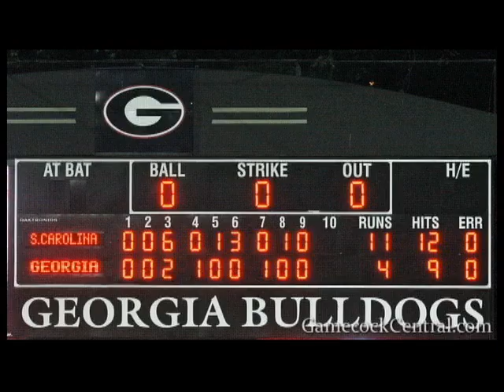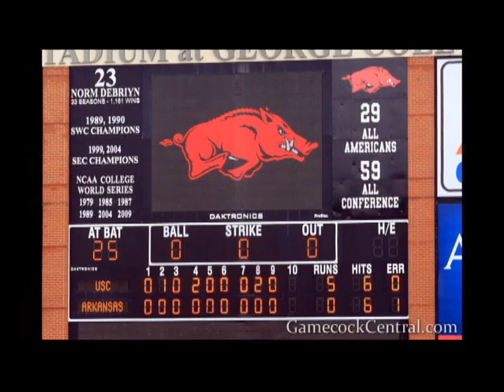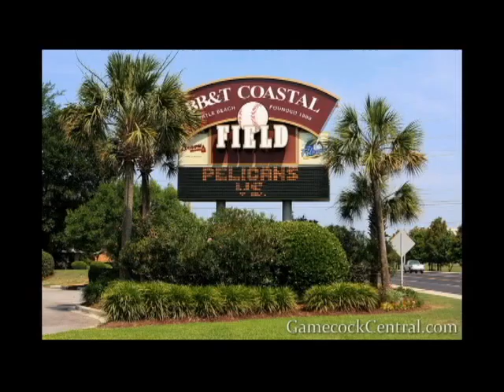Gamecock Baseball Season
With special thanks given to photographer Paul Collins, Andy Demetra of 107.5 The Game, the National Champion Gamecock baseball team, my employer Gamecock Central, and, well... Superman, enjoy my four and a half minute production.